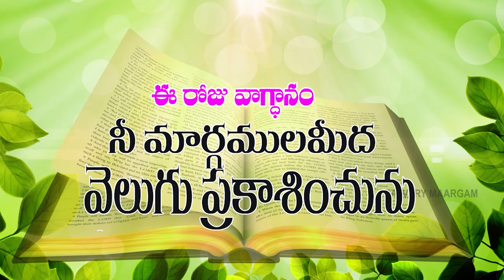యేసుతోప్రతిదినం ఈరోజువాగ్దానం@22-07-2024 calvarymaargam paulprudhviministries 1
! -video